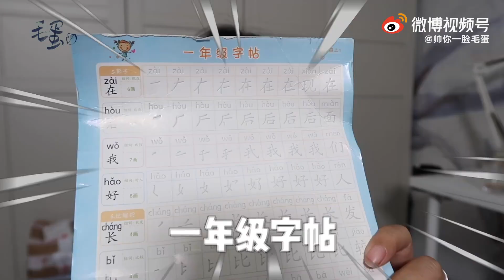雙十一驚喜開箱｜提前查缺補漏， 夢想的iPhone13 mini終於到手了！【微博VLOG】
買了襪子睡褲德絨內衣
CT絕美的口紅眼影盤
還薅羊毛了一些洗護用品
原本計劃是雙十一之後來波大開箱的
實在沒忍住，正好幫你們查漏補缺嘛~
你蛋姨奪貼心哈哈